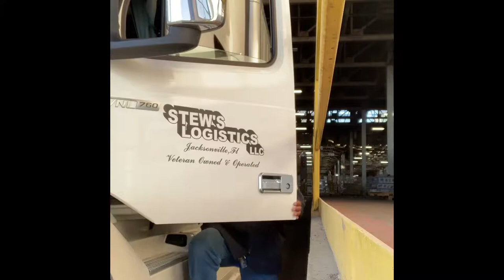Lost the whole day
Lost the whole day fooling round with this load